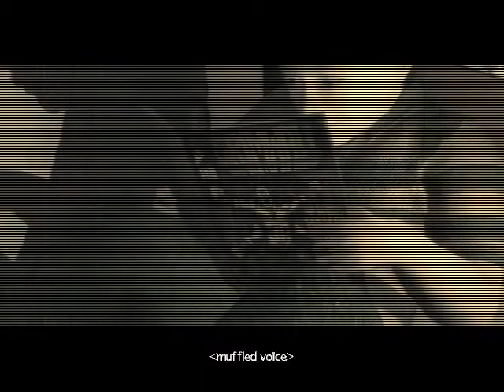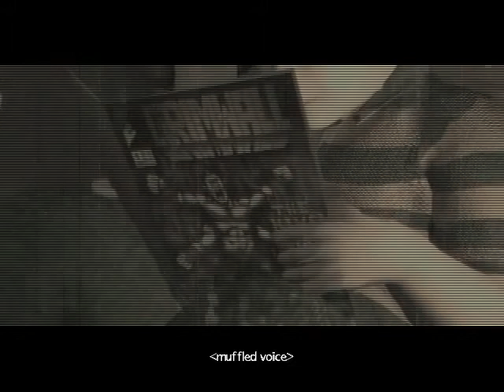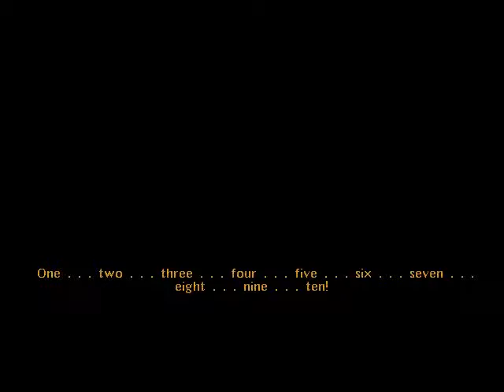Сыграем в Sanitarium 1/4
Летсплей на одну из моих любимых игрушек конца 90-х. Позвольте представить: Sanitarium (он же "Шизариум" у наших толмачей), совершенно крезовая point-and-click адвенчура в изометрической перспективе, повествующая о преодолении себя и искуплении вины. Сильный сюжет, слабые головоломки и много-много диалогов, готовьтесь.

P.S. Как всегда, много чернухи и нехороших слов. Спасибо мне и Александру за это.
P.P.S. Летсплейник писался в течение долгого времени (июль-декабрь 2013 г.), поэтому не удивляйтесь резкой разнице в качестве звука и прочему.